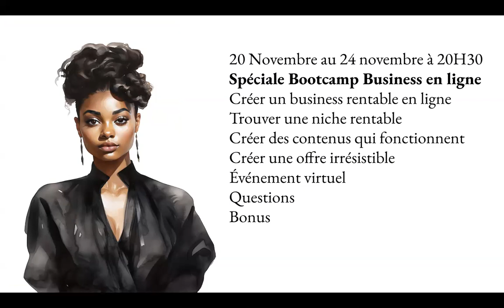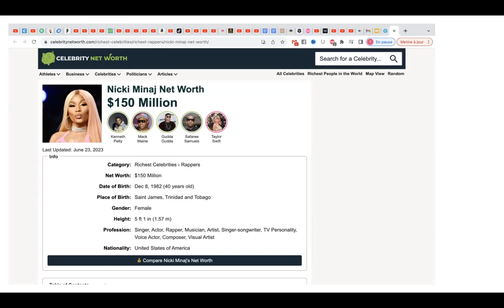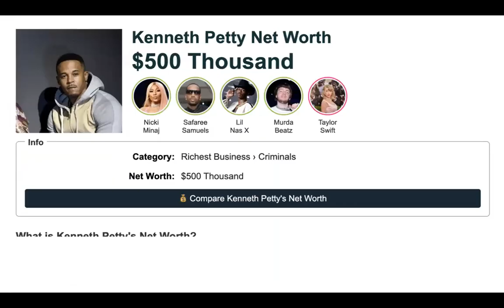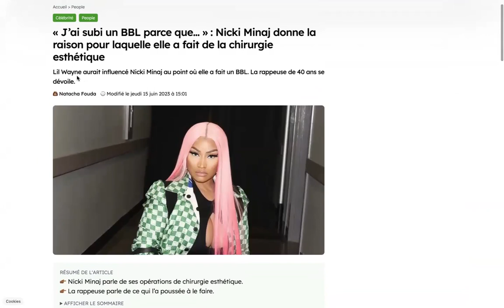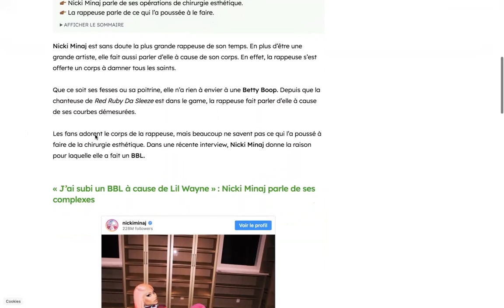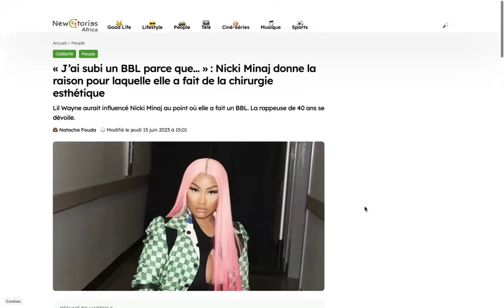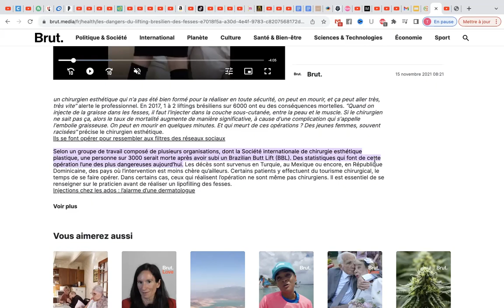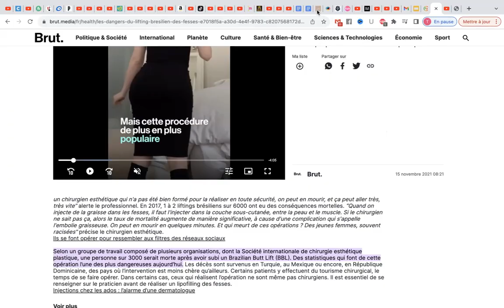Pourquoi les femmes noires qui font le BBL perdent: le cas de Nicky Minaj?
Voici le lien de mon livre:

POUR RESERVER UNE SÉANCE DE COACHING
ÊTRE ACCOMPAGNEE OU REJOINDRE LE CLUB LEVEL UP DES INVESTISSEUSES